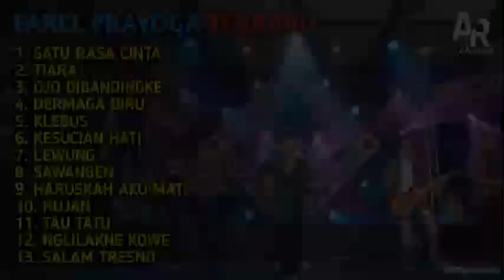FAREL PRAYOGA FULL ALBUM TERBARU | SATU RASA CINTA, OJO DIBANDINGKE, TIARA - FAREL PRAYOGA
SATU RASA CINTA - FAREL PRAYOGA | FAREL PRAYOGA FULL ALBUM TERBARU 2022

Hai teman-teman
Kita kembali upload video musik terbaru